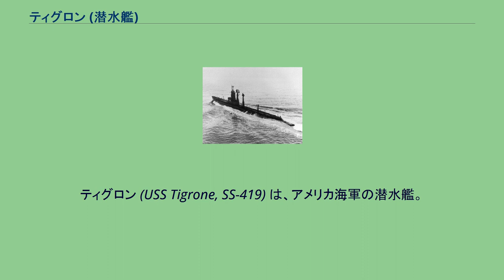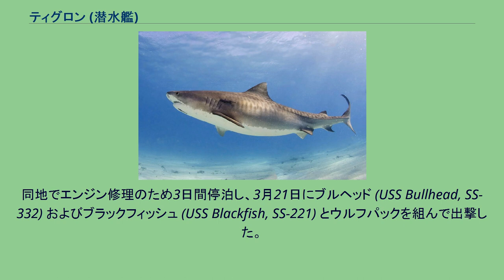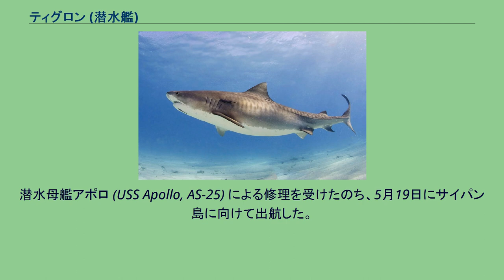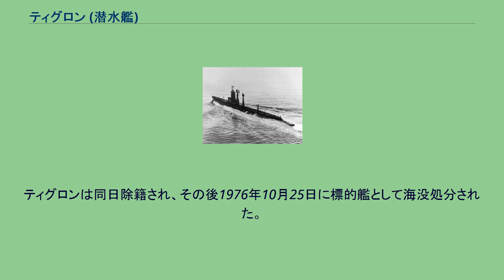ティグロン (潜水艦)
ティグロン (USS Tigrone, SS-419) は、アメリカ海軍の潜水艦。
艦名はイタリア語で「虎」を意味する Tigre に指大辞 -one を付けたもの。
ヨーロッパでは若魚に現れる縞模様に因んでイタチザメを虎にたとえる。
イタチザメ（イタリア語: Squalo tigre） ティグロンは1944年5月8日にメイン州キタリーのポーツマス海軍造船所で起工した。
1944年7月20日にチャールズ・F・グリシャム夫人によって命名、進水し、1944年10月25日に艦長ハイラム・キャシディ中佐（アナポリス1931年組）の指揮下就役する。
ティグロンは11月中旬に艤装を完了し、ポーツマスおよびニューロンドン沖で訓練を行った後1944年の大晦日にニューロンドン潜水艦基地を出航した。
艦隊音響学校での10日間の訓練後、ティグロンは1月16日に出航する。
パナマ運河地帯を経由してパナマ沖での1週間の訓練後、ハワイに向かい、途中攻撃兵員輸送艦リバーサイド (USS Riverside, APA-102) と共に拡張訓練を行った。
2月16日に真珠湾に到着し、最初の哨戒に向けての準備を始めた。
3月9日、ティグロンは最初の哨戒で東シナ海に向かった。
3月19日にグアムアプラ港に寄港。
同地でエンジン修理のため3日間停泊し、3月21日にブルヘッド (USS Bullhead, SS-332) およびブラックフィッシュ (USS Blackfish, SS-221) とウルフパックを組んで出撃した。
部隊はティグロン艦長のキャシディ中佐が指揮を執った。
一行はシーホース (USS Seahorse, SS-304) と合流し、南シナ海へと進路を取った。
部隊は日本船団を迎え撃つため偵察ラインを形成した。
シーホースは3月24日に B-24 リベレーターに敵と誤認され機銃掃射を受けた。
ティグロンは3月29日に南シナ海で最初の敵と遭遇する。
敵の隼を回避するため60フィートの深度に潜航したが、前方バッテリー室で小爆発による上下動を感知した。
敵機が小型爆弾を投下したことによるものであった。
この戦闘では損害を受けることなく、ティグロンは中国沿岸の航路帯で哨戒を継続した。
続く数日間は、味方航空機が発見した輸送船団を追ったものの、結局発見できなかった。
4月3日以降は海南島沖で救助配備任務に就いた。
4月5日、ティグロンは再び日本機に爆撃されたものの、回避した。
4月8日、ティグロンは元の位置に戻るため、8キロの距離を引き返し始めた。
2分後、ティグロンの艦首の先500メートルの地点に、敵潜水艦から発射された魚雷の航跡らしきものを発見。
ティグロンが左に舵を取ると、魚雷はティグロンから50メートルもないところを通過していった。
ティグロンは潜航し、無音潜航に切り替えた。
また、ティグロンはこの日に、この方面に配備されていたスヌーク (USS Snook, SS-279) と交信しており、スヌークは同日の7時40分には 北緯18度40分 東経110度40分 / 北緯18.667度 東経110.667度 / 18.667; 110.667の「ゼブラ」と称された地点にいたことを知らせた。
これ以降、スヌークの足取りは途絶えた。
4月9日から15日まで、ティグロンは引き続き海南島とその周辺で救助配備任務を続けた後、4月16日夜にプラタス島に対して5インチ砲で艦砲射撃を行い、4月18日にはロック (USS Rock, SS-274) とともにバスコの市街地に向けて艦砲射撃を行った。
4月24日、ティグロンは43日間の行動を終えてアプラ港に帰投。
潜水母艦アポロ (USS Apollo, AS-25) による修理を受けたのち、5月19日にサイパン島に向けて出航した。
5月20日、ティグロンは2回目の哨戒で日本近海に向かった。
5月25日、ティグロンは孀婦岩と鳥島を発見。
また、不時着水した硫黄島の第19戦闘飛行団のパイロットを救助した。
5月27日、ティグロンはラガー (船)を発見し、5インチ砲と40ミリ機関砲で攻撃した。
ティグロンが向きを変えたとき、折りからの激しい波がティグロンを襲い、3名の乗組員を負傷させた。
このアクシデントにもかかわらず、ティグロンは炎上するラガーに止めを刺した。
戦闘後、ティグロンは指定された救助配備の海域に戻った。
5月28日、ティグロンは自艦から500メートルの場...